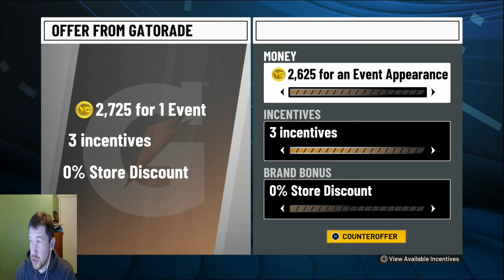Career high steals! ~ NBA 2K22 mycareer part 65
We are down to the last 16 games left until the playoffs! We get a career high in steals while leading the team in points! Next up is against 91 overall Zion Williams!